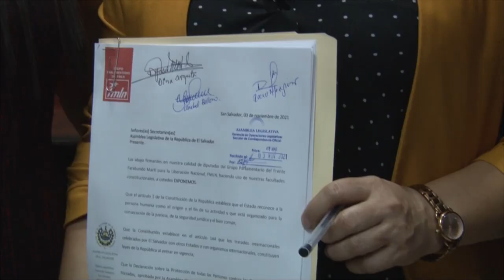Noticiero LPG 3 de noviembre: Roy García denuncia "persecución política"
Luego de revelarse audios en donde se escucha a dos diputados oficialistas hablar con Roy García sobre una supuesta conspiración contra Nuevas Ideas, García asegura ser un “perseguido político”.

¡Visítenos!